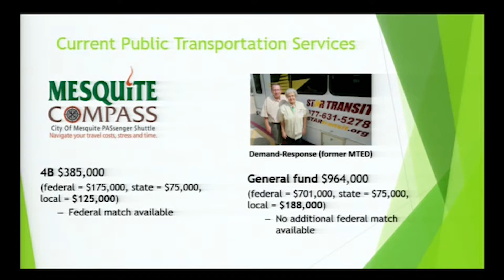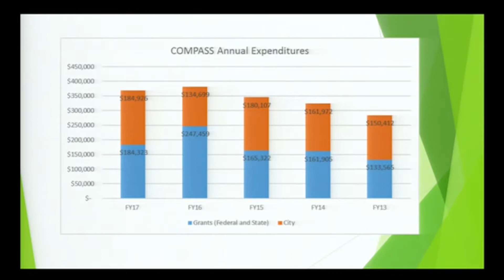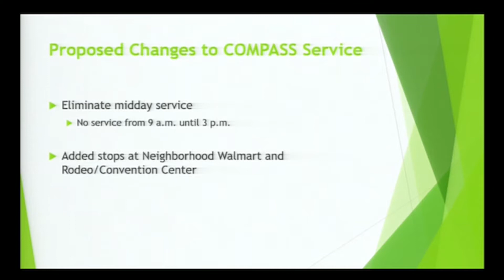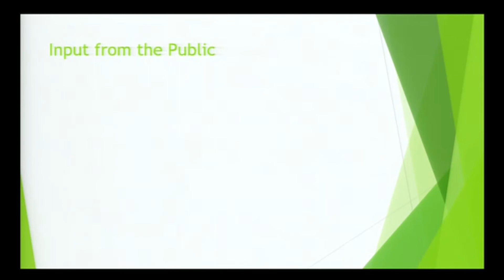3/29/18 Public Hearing on Public Transportation